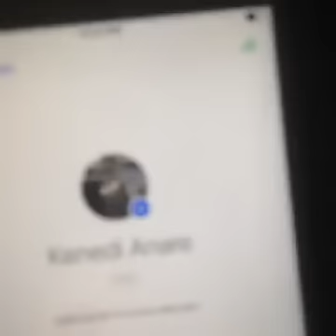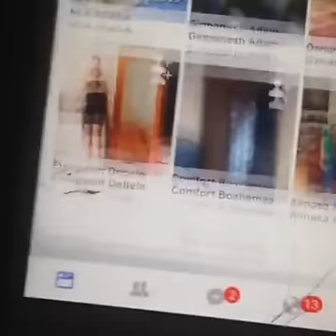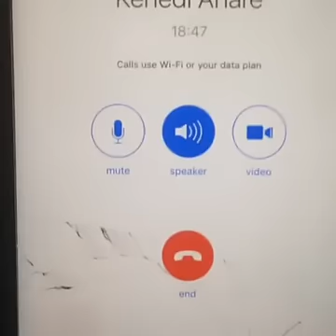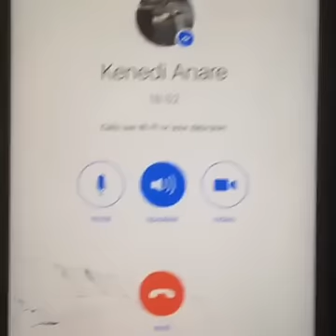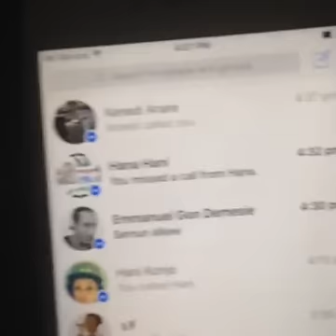Dereje AReda Teshome polite conversation with TPLF supporter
Watch New and Old Musics and Dramas in AbayTube Entertainment